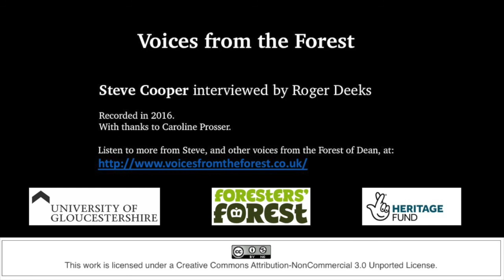Nags Head Nest Box Scheme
Former forester Steve Cooper remembers how the Nags Head Nature Reserve in the Forest of Dean cam about.